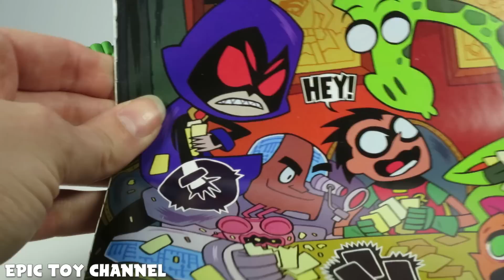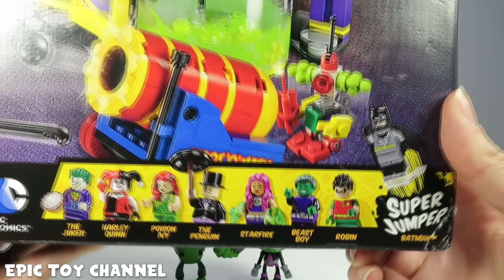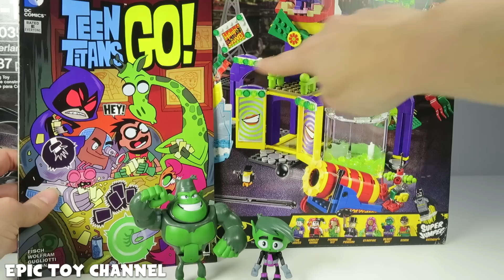TEEN TITANS GO! New Beast Boy & Beast Boy Gorilla Toy Bundle with NEW Teen Titans Go! Comic Book